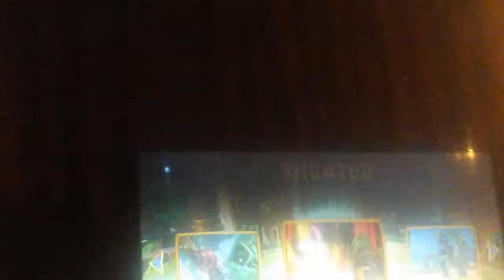All life essay srines